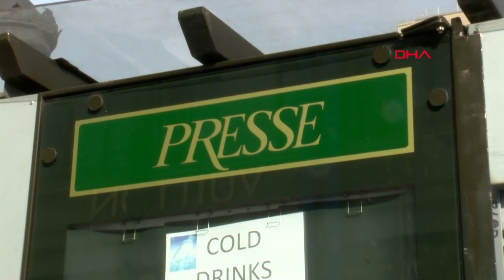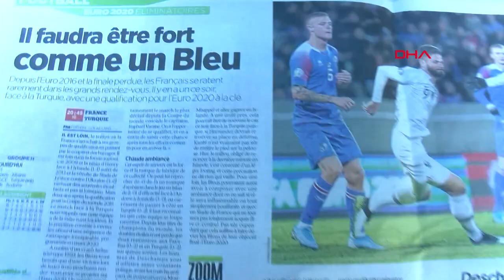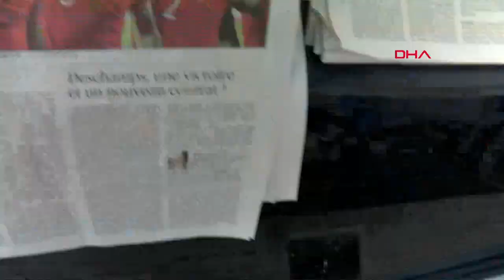Kritik maç öncesi Fransa'dan izlenimler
Euro 2020 yolunda Fransa ile Paris'te karşılaşacak olan A Milli Futbol Takımı Stade De France'ta büyük bir destek bulacak.

81 bin kişilik statta 25-30 bin Türk'ün tribünde olması beklenirken, Paris sokaklarında çok sayıda Türk futbolsever sabırsızlıkla karşılaşmanın başlamasını bekliyor. Şanzelize ve Eyfel Kulesi yakınlarında bulunan futbolseverler Türkiye'nin kazanacağından emin konuştular. Maçın atmosferi hakkında da yorum yapan Türk futbolseverler; "Medya abartıyor, insanlar burada futbola konsantre. İnşallah milli takımımız kazanır, beraberlik de yeterli"  şeklinde konuştular.

Fransa dışından gelen taraftarlar ise ;

"-İngiltere'den geliyoruz. Evimizde kazandık, bu maçtada gönlüm galibiyetten yana.

-Fransa'yı burada da yeneceğiz. Gönlümden geçen skor 2-1

-Bu maç için 600 kilometre yol yaptık, inşallah kazanırız. Stadyumda da Türk taraftarların fazla olmasını bekliyoruz.

-Fazla konuşmaya gerek yok. Bu maçı ya alacağız ya alacağız" şeklinde konuştular.

Fransa basınında maç öncesi yankılarda ise L'Equipe Gazetesi "Electrique" başlığını atarken, maçın gergin ve sıcak atmosferde oynanacağını yazdı.

Le Parisien "Maviler gibi güçlü olmalıyız", Le Figaro ise "Kilit nokta orta saha" başlığını attı. Fransa basını maç ile ilgili muhtemel 11 tahminleri yapıp, Türkiye'nin Arnavutluğa attığı gol sonrası futbolcuların asker selamını da sayfalarına taşıdılar.